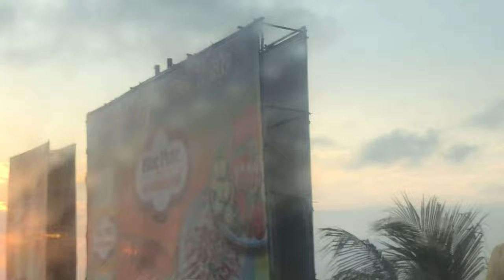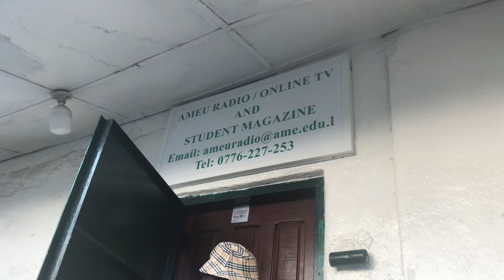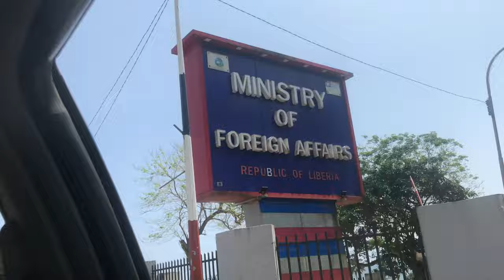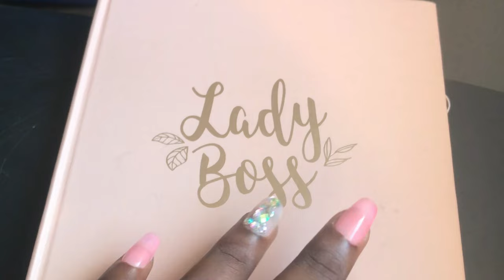A day in the life of a West African student|| AMEU~ Monrovia living 2022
West African university life: in this video, I'm taking you along on my first day as a senior student in Liberia. I'm attending the African Methodist Episcopal university in Liberia, west Africa. I hope you enjoy this video. 🇱🇷

I will be happy to also get feedback from you. Remember we are in this together 😊

Meet The Young LIBERIAN LADY Who's Affecting Life with Natural Hair-Care Products || Made In Lib